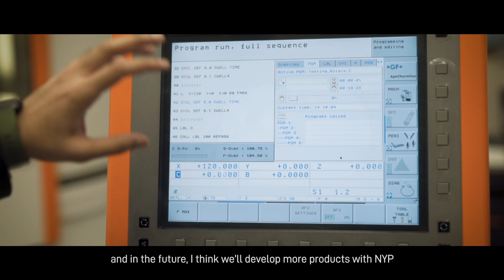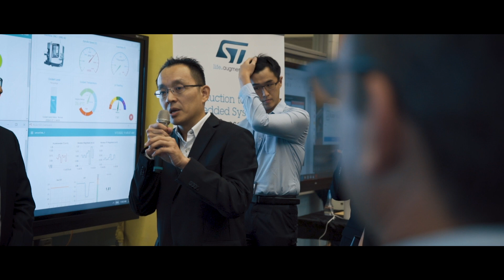Launch of NYP-StarHub APEX 5G Centre | StarHub Business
5G Powers Joint Industry Developments in New NYP-StarHub Centre on 07 Jan 2020,

The APEX 5G Centre will see NYP, StarHub and various industry partners, such as Singapore General Hospital (SGH), Microsoft, STMicroelectronics, George Fischer, Senquire, Yitu, BHG Singapore and Avetics develop and implement use cases for 5G in Singapore.